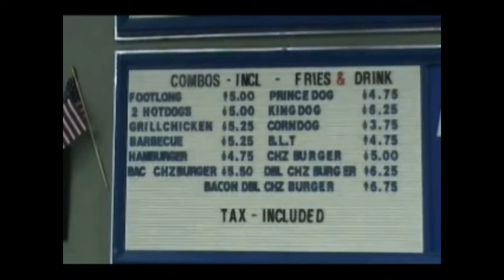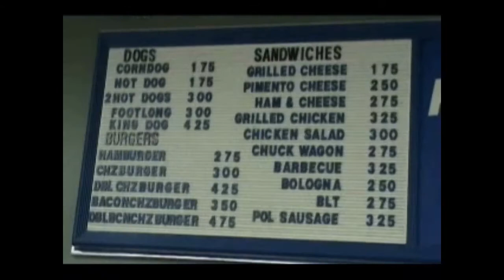midatlantic 174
Welcome to Mid Atlantic TV episode 174, On this episode coming to you from Sparta N.C. Steve Niles puts his self proclaimed TV title on the line, plus Mid Atlantic Champ T.R. Superstar is in action, and Foxy Roxy is at a disadvantage